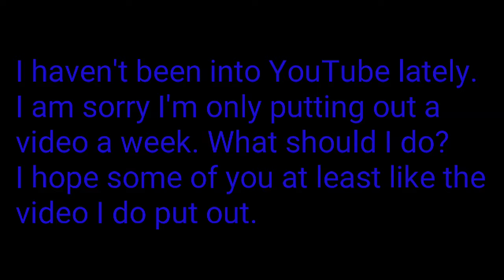I feel bad.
I feel bad that I am only putting out a video a week. I will put out videos when I can. You guys are the best!